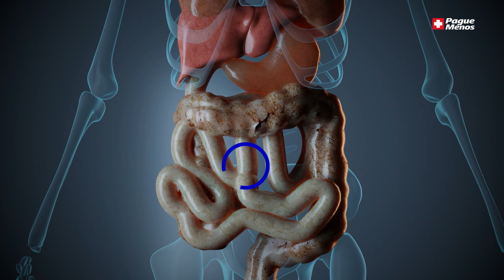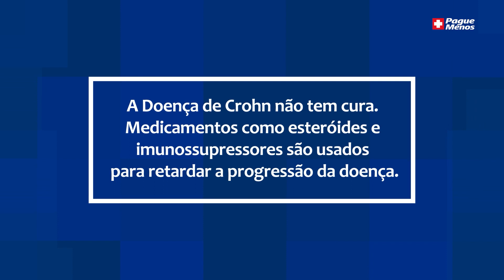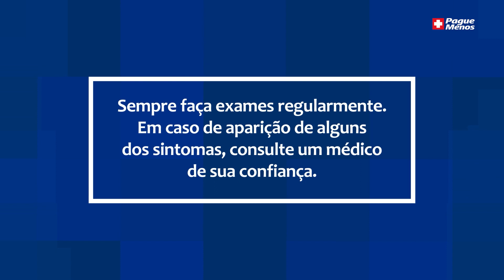Doença de Crohn: Você sabe o que é?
A doença de Crohn é uma doença intestinal inflamatória e crônica que afeta o revestimento do trato digestivo. Nesse vídeo, a médica Ana Márcia Lima esclarece as dúvidas e explica como conviver com a doença de Crohn.